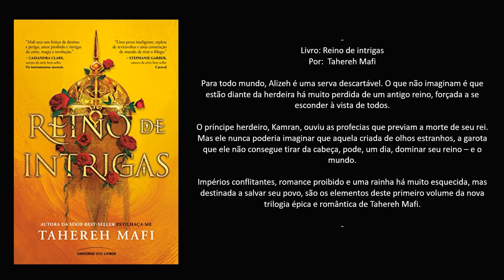Livro: Reino de intrigas